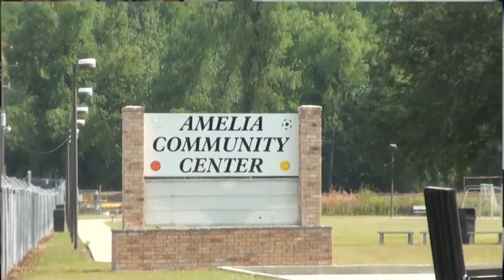Water levels rising May 22 in the Atchafalaya river out side of Morgan City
This is the water levels in the Atchafalaya river on both May 21 and May 22 2011 due to tech problems.